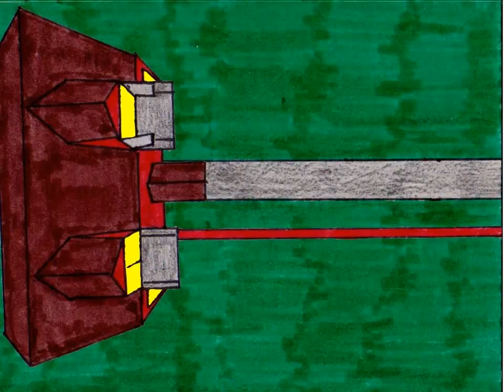The StarKidz - Episode 2 - Trouble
The plot so far: Moon Fish (yes he has a strange name) has found a friend named Tee Dee, who everybody thinks is evil, but turned out to not be evil at all, just misunderstood.  He now lives with MF in his room at the orphanage and they are quite happy together, however TD has to hide should anyone come to visit so nobody knows he is hiding out in there ... so far.

Credits (i have to to it this way because the stupid YouTube video credits feature is stupid)

Cast:

Gabriel Brown - Moon Fish
Cool Dude Clem - Tee Dee, Random Kid 2
John Ardelli - Guy, Hobo
Delta Cloud - Random Kid 1

Writer - Cool Dude Clem
Animator - Cool Dude Clem
Editor - Cool Dude Clem

Software used:

Adobe Flash CS5 - Animation
Adobe Premiere 6.5 - Editing
Audacity - Sound Recording and Editing
Paint.NET - Image Scanning
OpenMPT - Music

For those asking about Episode 1, well here it is
and starts at around 1:54. Please note that as that is the pilot episode, it is all being voiced by me, but it will be redone at a later date with the proper voice actors.